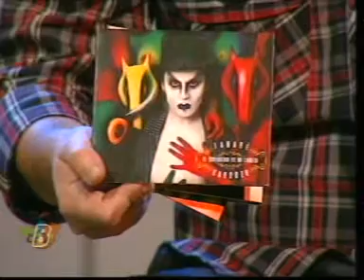Tabaré Cardozo en Buscadores- tema "El flautista de Hamelín"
Tabaré Cardozo en Buscadores - Canal 5 (Uruguay) Presentando su último CD "El zoológico de mi cabeza". Entrevistado por Nicolás Pérez Maurente el 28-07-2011. Parte 1